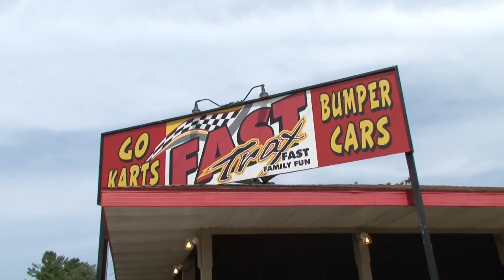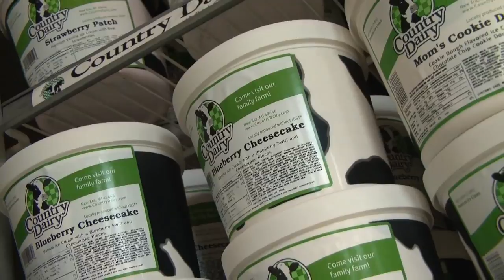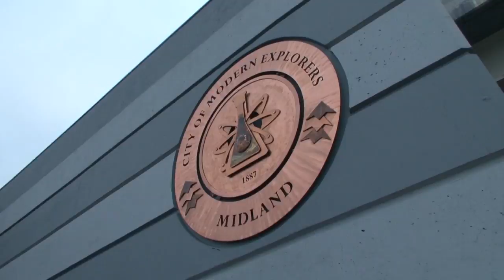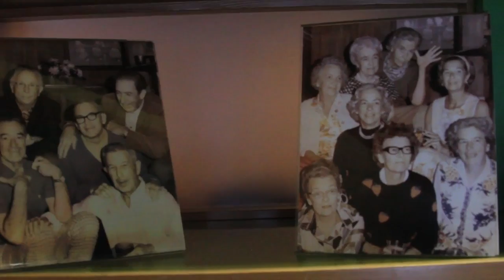Under the Radar! - Michigan - Silver Lake / Midland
On this episode of Under The Radar Michigan, we head to sandy Silver Lake for a dune ride that's so much fun ... you won't even notice all the sand in your shoes. We'll also do some wild off-roading, and have more family fun than a barrel of tourists.  We'll even meet the mad scientist of sausage making, and have a cow at a real dairy farm. Then we're off to Midland for a real Santa school ... a restaurant that's so good, ghosts go there ... and an in depth look at a city well worth living in. It's all right here in Michigan ... and right here on UTR.  Episode 306.